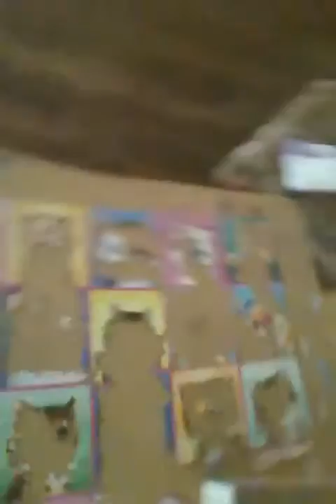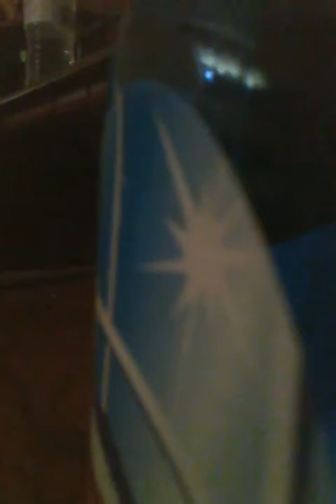November 19, 2017